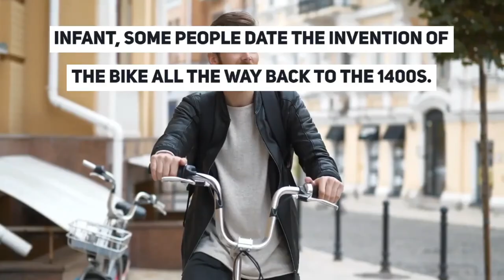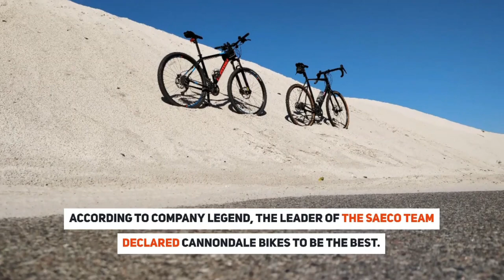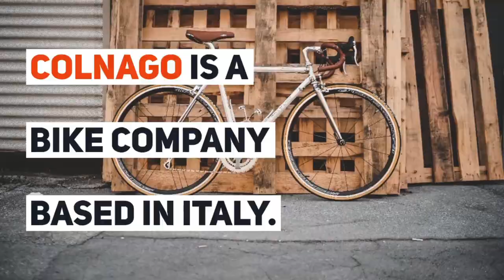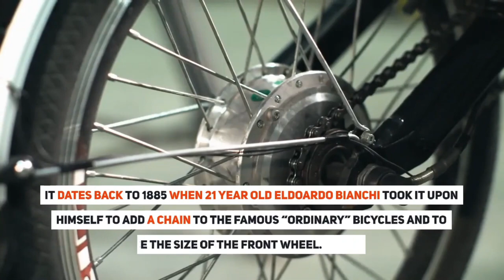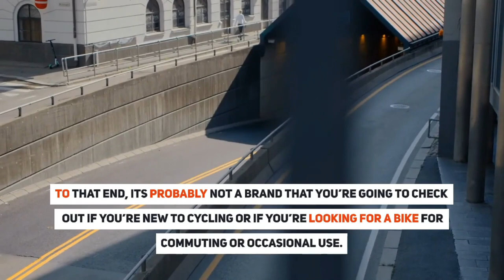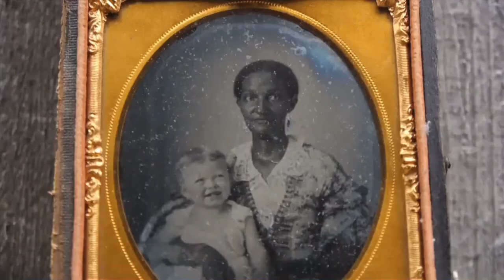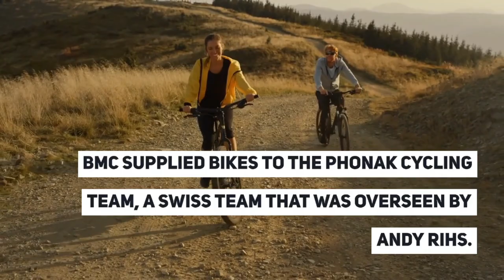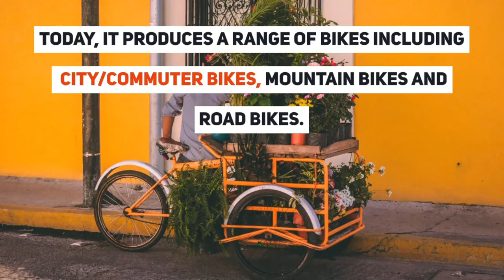Best Bikes in the World 2022 - Premium Bicycles!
These are the BEST Bikes in the world, We compare the most used Bikes and let you know the Up's & Down's!

Today we are going to watch Best Bikes in the World 2022 - Premium Bicycles!.
So let's take a look at Best Bikes in the World 2022 - Premium Bicycles!.